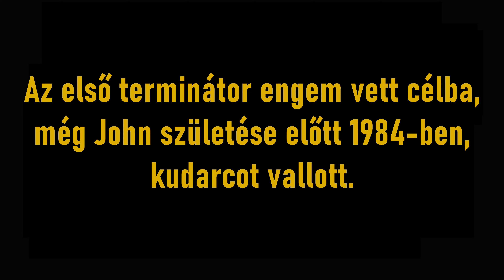TERMINATOR 2 TEXTS /1. Opening Sarah Connor monológ